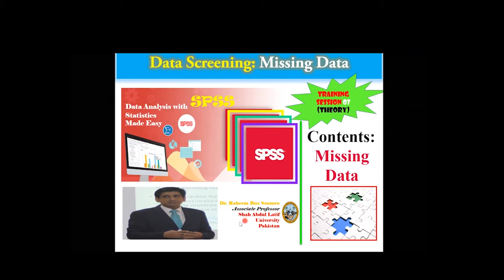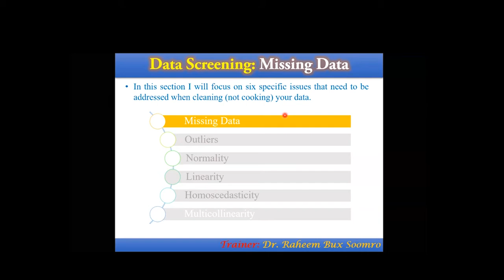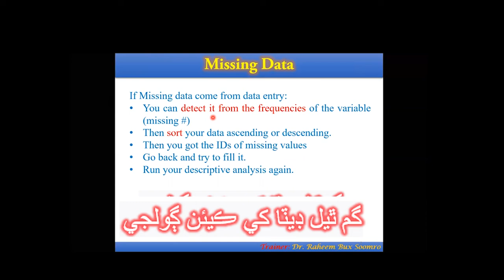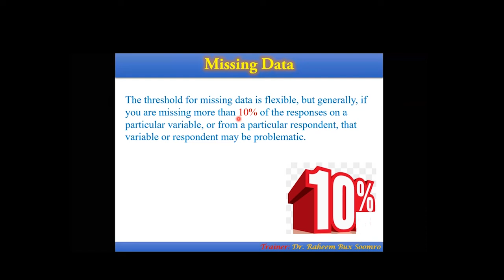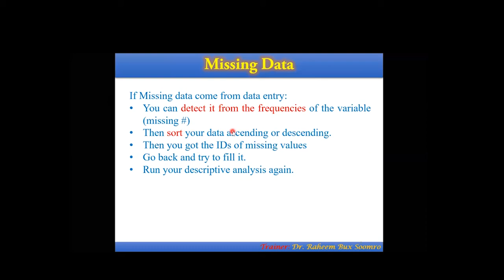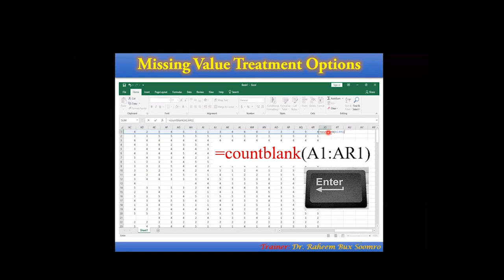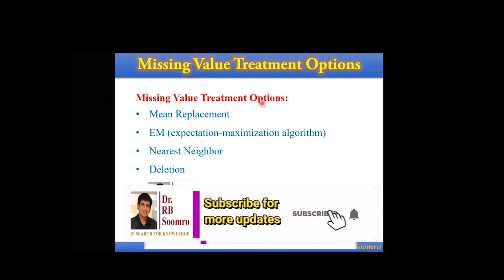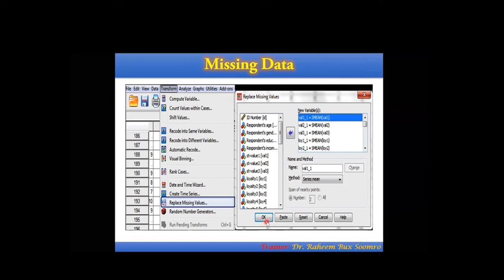How to Detect Values in SPSS ? (سنڌي ٻولي ۾)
۾ گم ٿيل ڊيٽا جي ڳولا SPSS
۾ گم ٿيل ڊيٽا جي حل جا طريقا  SPSS
 بدلاڻ (Mean) سراسري
ويجهي يا ڀرپاسي وارو ويليو
ڪرڻ  (Delete) ويليوکي ختم